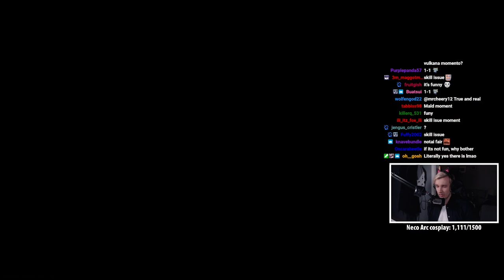3 hours of pain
Don't remember much about this one other than pain